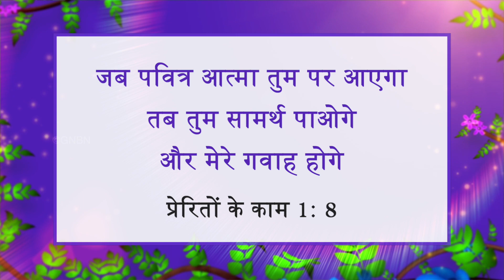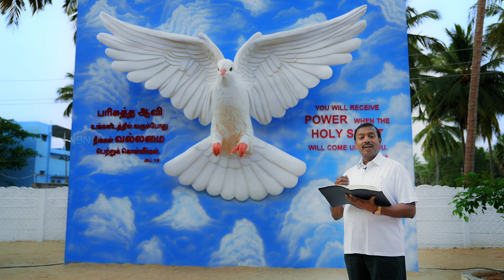यीशु के साथ चलना | भाई मोहन सी. लाज़रस | अप्रैल 29 | Hindi